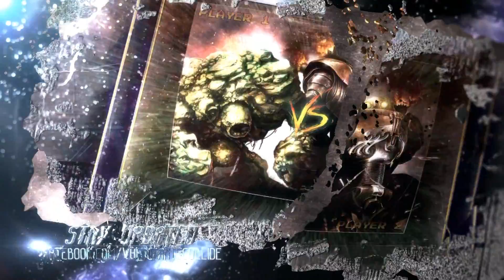got-djent.com: new When Giants Collide song 'Failure To Resuscitate'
We're exclusively premiering When Giants Collide's new song 'Failure To Resuscitate', the fifth track off their forthcoming album 'Versus', which is due for release on October 22nd via Rogue Records America.